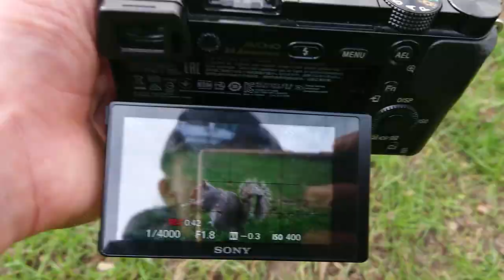Andrea Pirlo getroffen & 340m Aussichtsplattform | Matheo Vlogs NYC #3